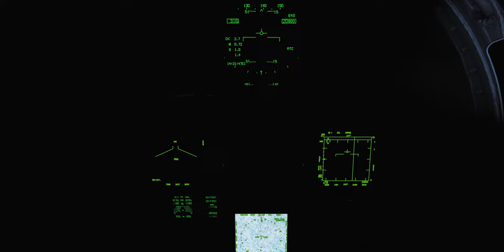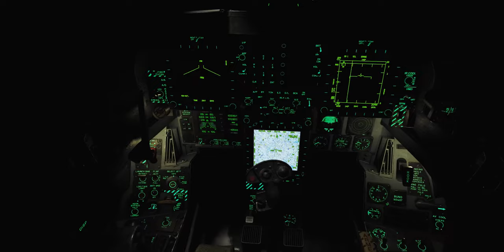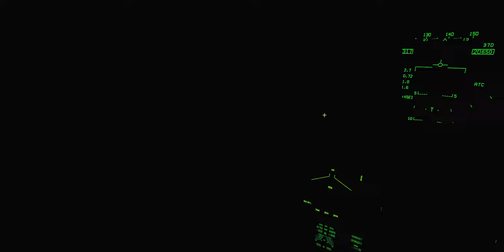DCS World:AV-8B BETA_NVG (Night Vision Goggle)2º Vídeo/2018_PT-BR